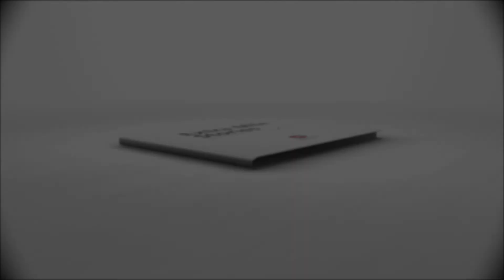Testimonial by Johan Duvenhage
UD Trucks Testimonial by Johan Duvenhage